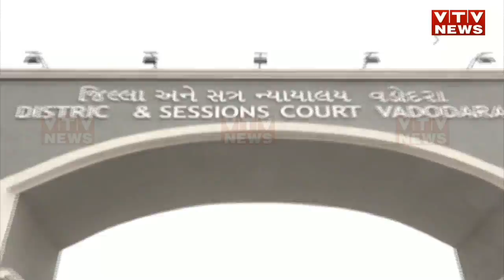એક બાજુ લોકસભાની બેઠકો માટે યુદ્ધ, તો Vadodara માં વકીલો પણ બેઠકો માટે હડતાળ પર | Vtv Gujarati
એક બાજુ લોકસભાની બેઠકો માટે યુદ્ધ, તો Vadodara માં વકીલો પણ બેઠકો માટે હડતાળ પર.